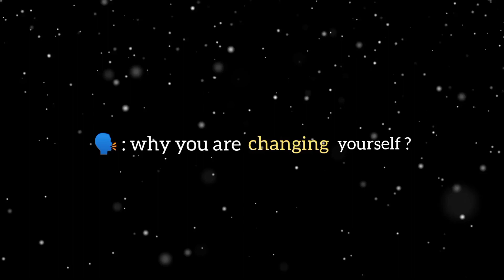Why you are changing yourself? bappastatus ganeshji 🌼